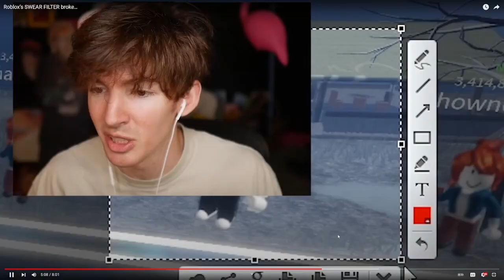Getting feature in Flamingo video???!?!?!?!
I can't believe I was in a Flamingo video OMGGGGGGGGGGGGGGGGGGGGGGGGGGGGGGGGGGGGG, I can tell friens now.

Thanks to SuperGodzillaFanJustin(aka Justin) for making thumbnail omg